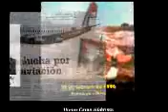Hildebrandt entrevista a Víctor Girao, ilegalidades de la DGAC y LAN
Hildebrandt entrevista a Víctor Girao - El Último Vuelo de Faucett